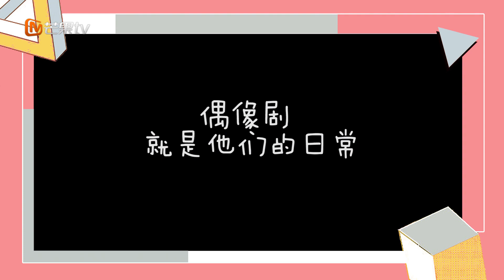假如姜潮麦迪娜来《妻子的浪漫旅行》 “宝宝”环绕音少不了... 《妻子的浪漫旅行4》Viva La Romance S4【湖南卫视官方HD】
浪漫出发，甜蜜加倍！《妻子的浪漫旅行4》芒果TV国际APP精彩抢先看：

《妻子的浪漫旅行》以夫妻隔空对话为模式，让妻子团踏上浪漫之旅，丈夫团则留守棚内，远程观察旅途中的妻子，了解其生活中的另一面。在这场跨时空对话中，夫妻重新审视彼此关系，治愈婚姻。节目也通过展现不同的夫妻关系，和观众一同探寻幸福婚姻的密码。